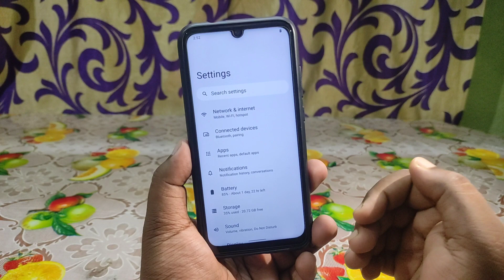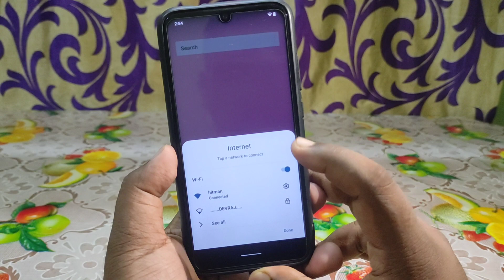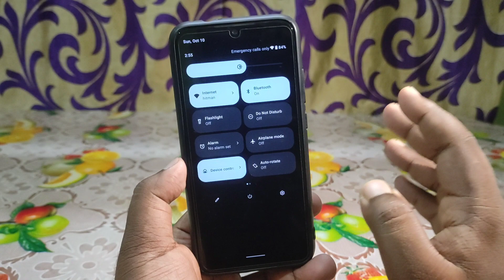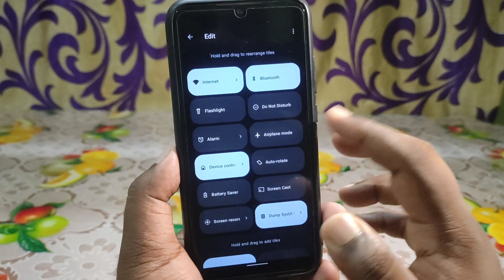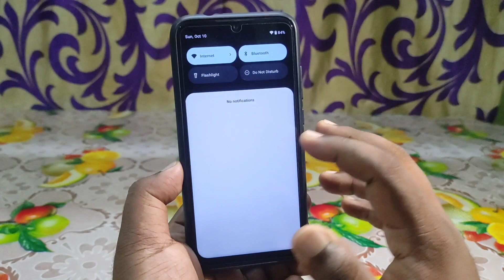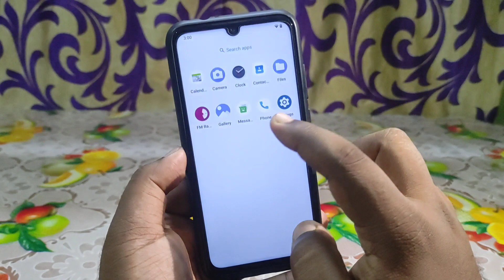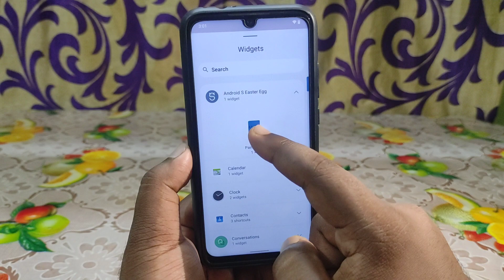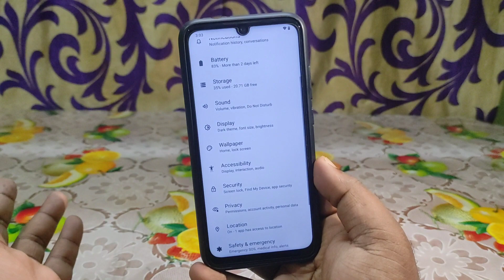Android 12 POSP 5.0 on Redmi Note 7 | AOSP Android 12 Custom Rom Review😍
⬇️ DOWNLOAD  ⬇️
🌻 POSP 5.0 Android 12 By @etahamad